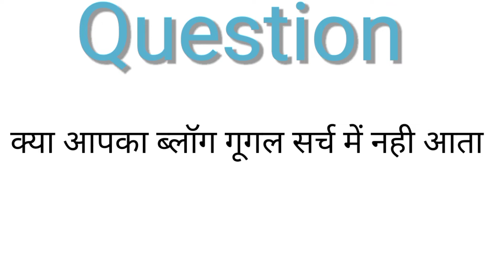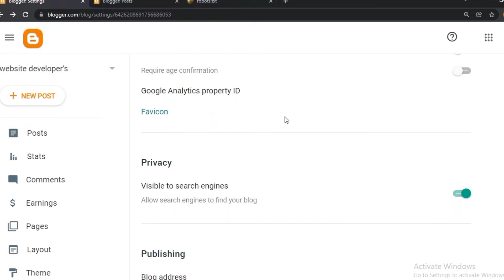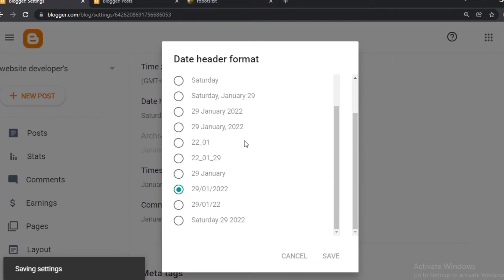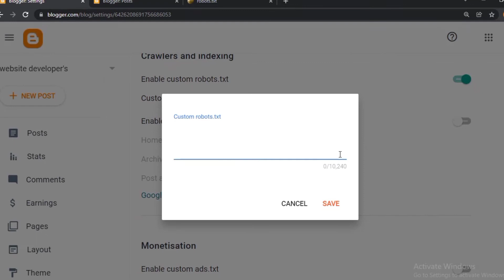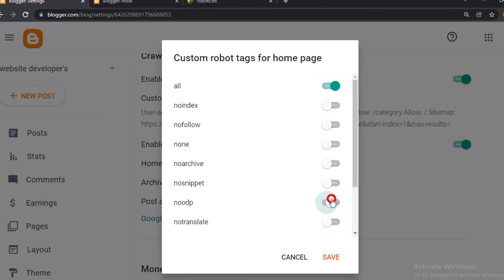blogger settings [all settings]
in this video you'll learn blogger settings , and how to do settings in blogger, blogger seo settings, settings in blogger, settings of blogger, settings for blogger.
blogger settings.

blogger settings
blogger setting